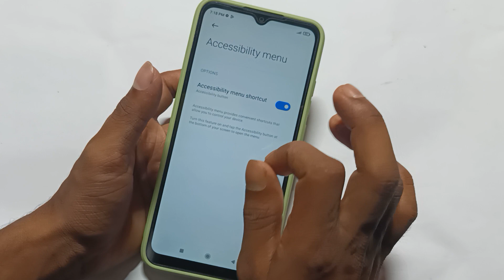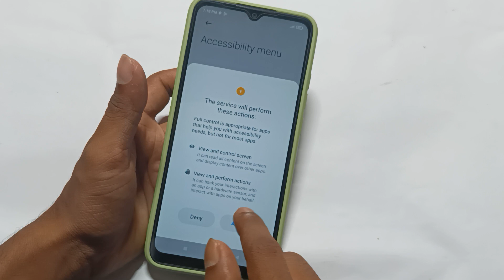Redmi 12c me Restart kaise kare | How to Restart without power button In Redmi 12